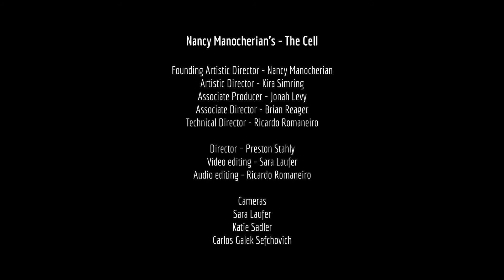Night Sky by Majel Connery and Matt Walsh performed by Sky Creature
This installment of Edgy Escapes highlights the band Sky Creature, featuring the music of vocalist Majel Connery and guitarist Matt Walsh in their March 3, 2022 appearance on the Tribeca New Music Festival at Nancy Manocherian’s - The Cell in NYC.

This Kind of Love was originally a vocoder ballad from Connery's debut EP, Anything Chartreuse. Tonight we hear it in a new arrangement for Connery's vocals/guitar duo, Sky Creature. The remaining songs -- She is Older, Unnatural Heart and Pretend to Cry -- appear on Side B of Sky Creature's forthcoming double EP, Bear Mountain/Childworld (out June 1, 2022 and available on vinyl through openocean.nyc). --MC